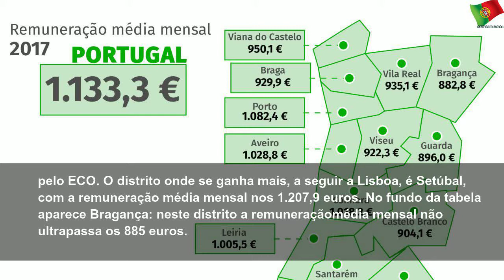Onde é que se ganha mais em Portugal?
quinta-feira, 11 de julho de 2019
Onde é que se ganha mais em Portugal? | Sky Portugal
Um trabalhador por conta de outrem em Portugal ganha, em média, 1.133,3 euros por mês – mas há muitas diferenças de salários, se olharmos para os valores por distrito. Quem trabalhar em Lisboa ganha mais 25% que a média nacional: são mais 334 euros que no distrito do Porto, e mais de 500 euros se formos até à Guarda. Estes são valores brutos e que incluem prémios, subsídios e até horas extraordinárias, de acordo com os dados dos quadros de...